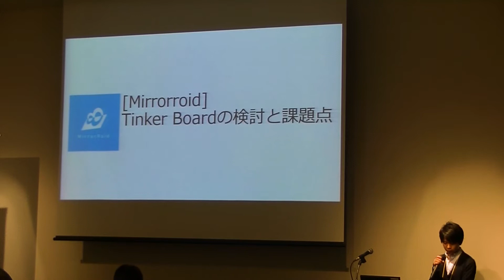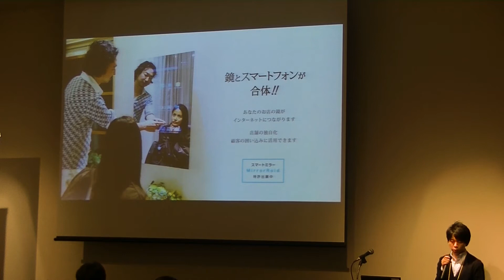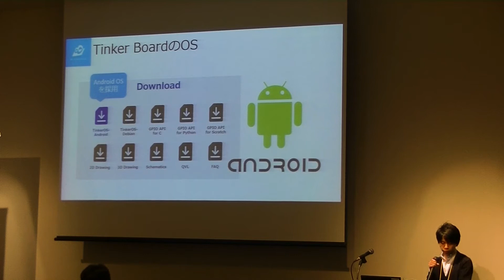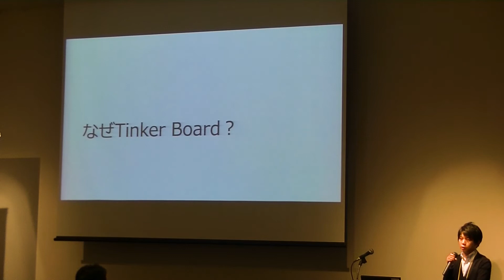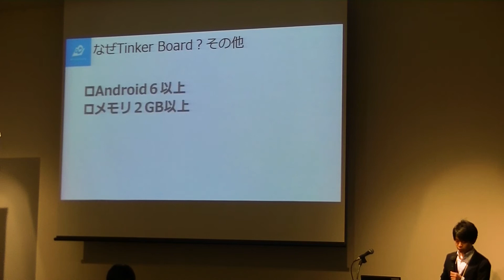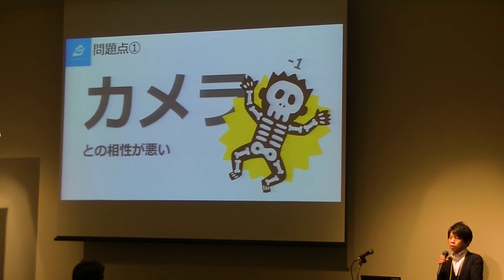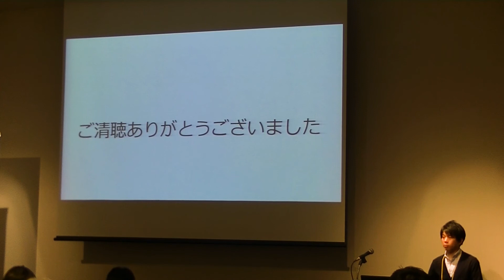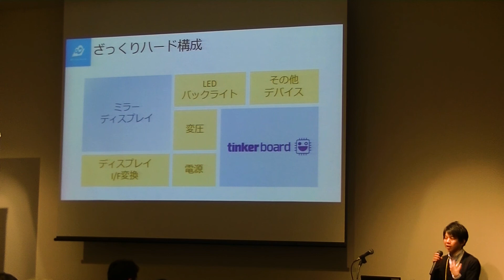Tinker Boardを利用したスマートミラーへの適用｜株式会社ミラーロイド CTO 南原 綿善 氏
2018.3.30に秋葉原UDXにて『第1回 ASUS Tinker Board Meeting』が開催されました。
『第1回 ASUS Tinker Board Meeting』はTinker BoardやTinker Board S　のユーザー様や企業様が集った情報交流会で、
こちらの動画は株式会社ミラーロイド CTO 南原 綿善 氏による公演です。